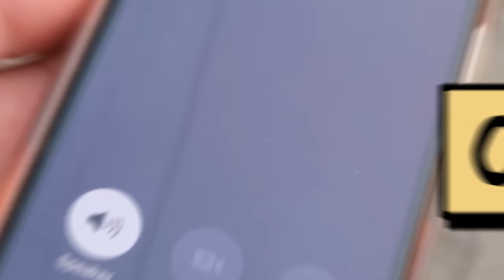THE HARDEST 100-DAYS CHALLENGE YET 😢 | Vlog#6 | Mr Junior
That's all
C H U double P A in your gala.